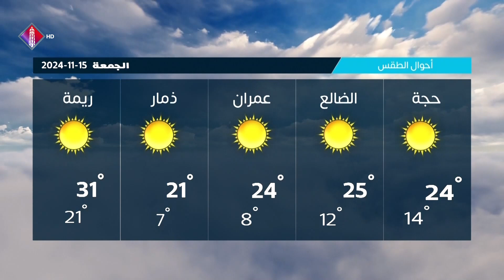نشرة الأخبار قناة عدن الفضائية 14 11 2024